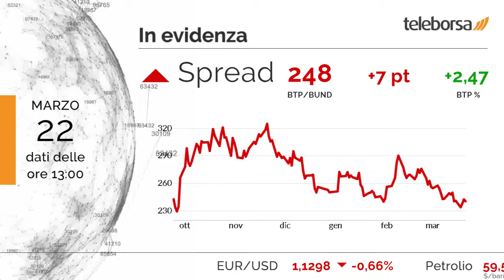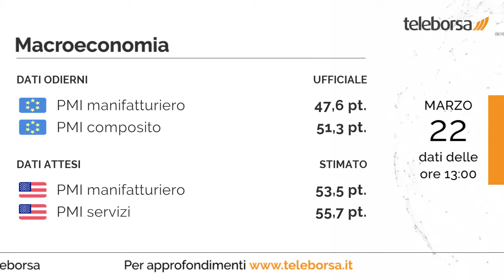1 minuto in Borsa 22 marzo 2019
Giornata difficile per Piazza Affari, che scambia in pesante ribasso, assieme agli altri Eurolistini.

In questa pessima giornata per la Borsa di Milano, nessuna Blue Chip mette a segno una performance positiva I più forti ribassi si verificano su Unicredit, che continua la seduta con -4,21%.

Balza in alto lo spread, posizionandosi +248 punti, con il rendimento del BTP decennale pari al 2,47%.

Tra i dati macro con la maggiore influenza sui mercati, pubblicati in Unione Europea il dato sul PMI manifatturiero, pari a 47,6 punti, e il dato sul PMI composito, che si attesta su 51,3 punti. È previsto questo pomeriggio dagli Stati Uniti l'annuncio sia del PMI manifatturiero, che del PMI servizi.

Si attende un avvio in rosso per la Borsa di New York. In particolare, il future sull'S&P 500 si muove al ribasso, in sintonia con il future sul Nasdaq 100 che tratta a 7.506,25 punti.